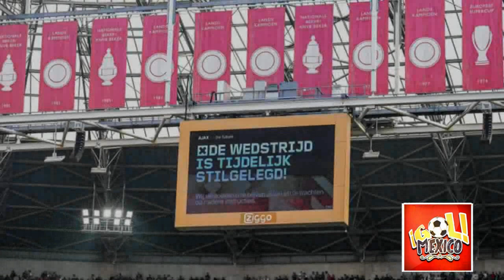ASI SE RINDIO EL MUNDO AL TRIPLETE Y ASISTENCIA DE SANTI GIMENEZ EN EL FEYENOORD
ASI SE RINDIO EL MUNDO AL DOBLETE Y ASISTENCIA DE SANTI GIMENEZ EN EL FEYENOORD
Doblete y asistencia de Santi Giménez en Ajax vs Feyenoord
El delantero de la selección mexicana marcó por partida doble este domingo en la primera mitad del partido por la liga neerlandesa

Santi Giménez marca dos goles para Feyenoord y los hinchas de Ajax generan incidentes
EREDIVISIE santiago gimenez Julian alvarez futbol !No soportaron! santiagogimenez completa un doblete y una asistencia con el feyenoord, donde el partido tuvo que ser suspendido tras el enojo de los aficionados del
El derby neerlandés fue suspendido por el accionar de los simpatizantes locales, que no toleraron el resultado adverso
Santiago Giménez anota dos goles; Ajax vs. Feyenoord es suspendido
El mexicano marcó su séptimo y octavo tanto en la actual temporada de Países Bajo MEXICO